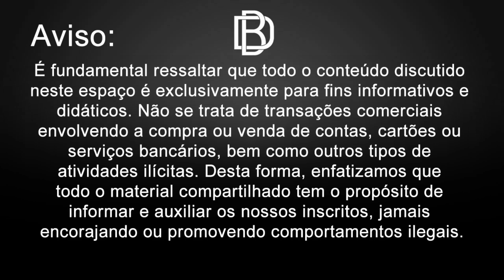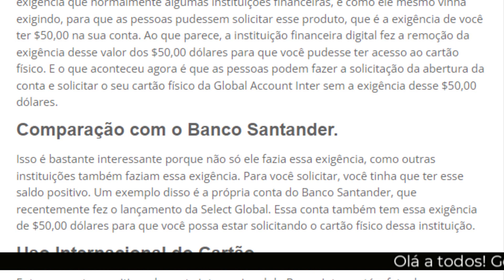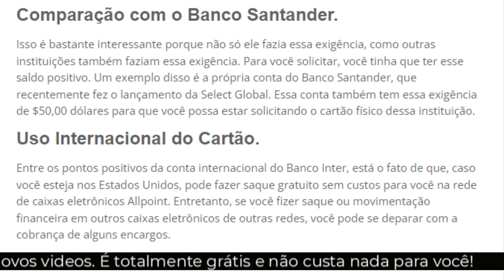Uma excelente notícia do Banco Inter remove exigência. Confira como está funcionando.